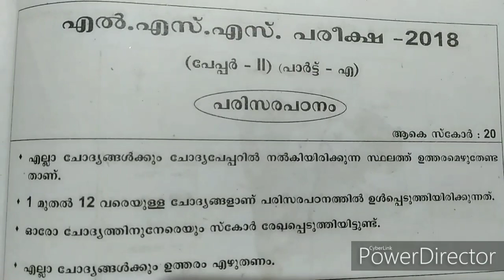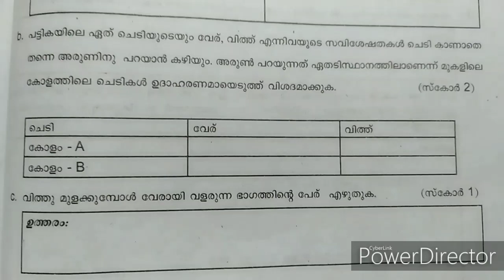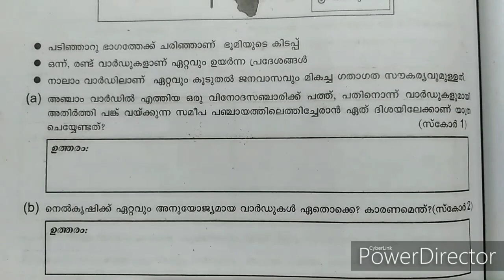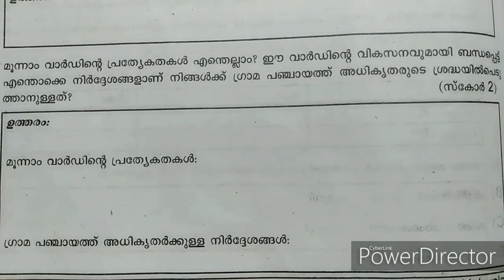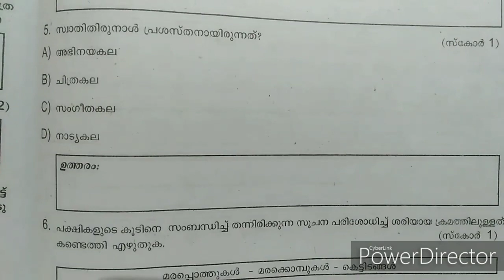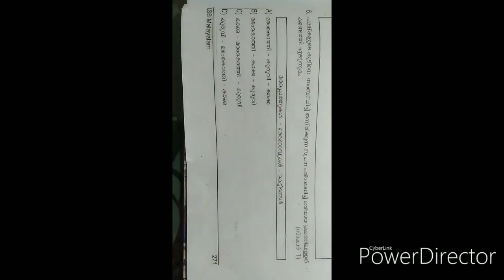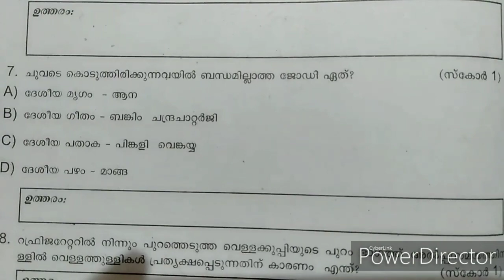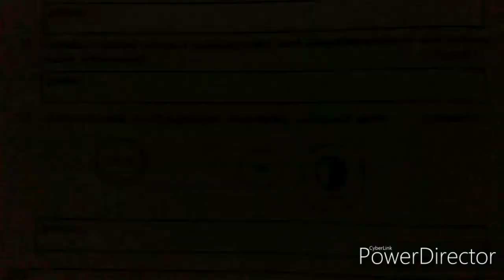LSS 2018 പരിസര പഠനം.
LS S 2018 പരിസര പഠനം ചോദ്യപേപ്പറിലെ ചോദ്യങ്ങൾ - വിശദീകരണം - ഉത്തരങ്ങൾ